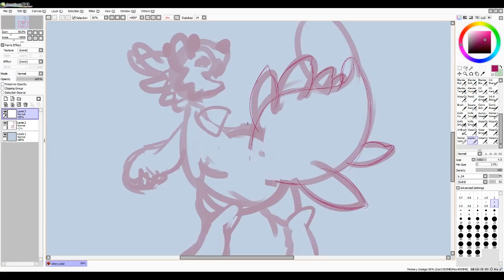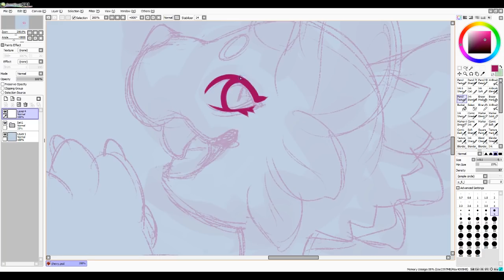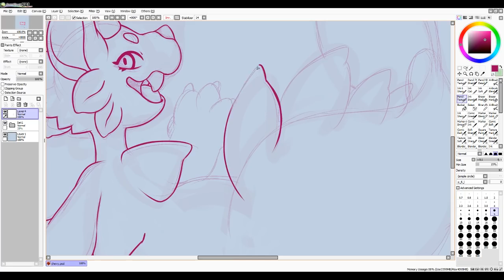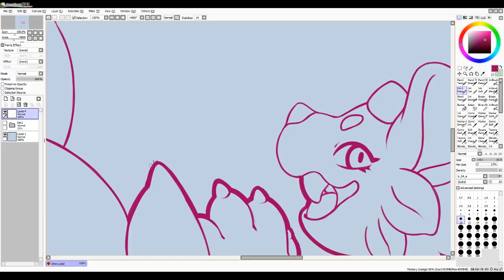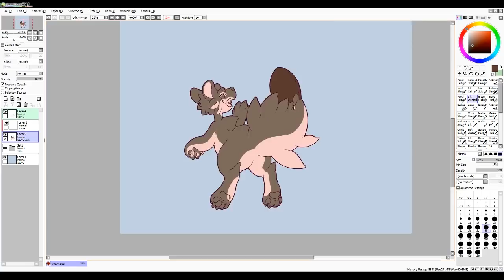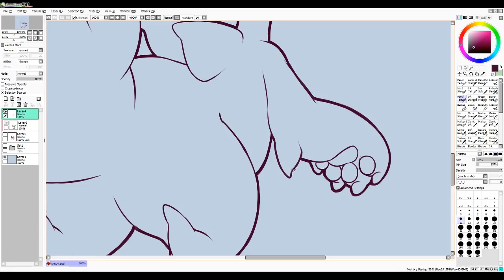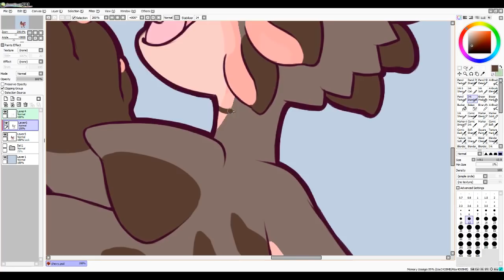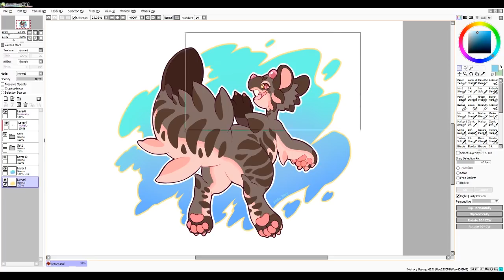Chevy the Chimereon - Speed Drawing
a sort of art trade/thank you drawing for tyronniesaur on DA because they made my wonderful DA icon!!

Every little bit helps! :D